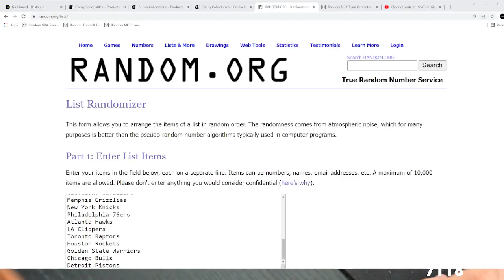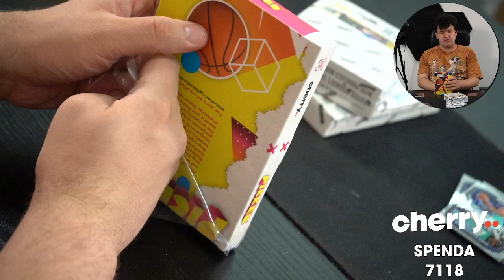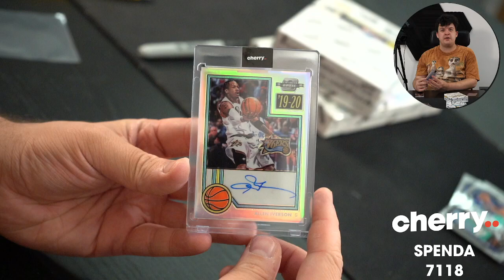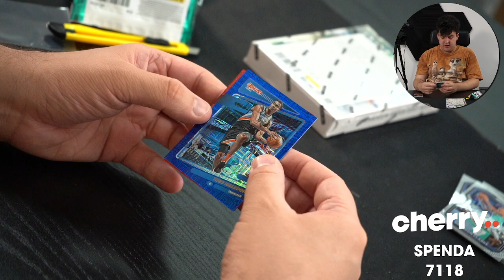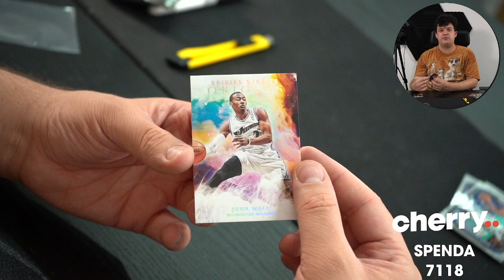Weekly Spenda - Multi-Box Group Break #7118 - Random Team - Mar 14 (5pm)